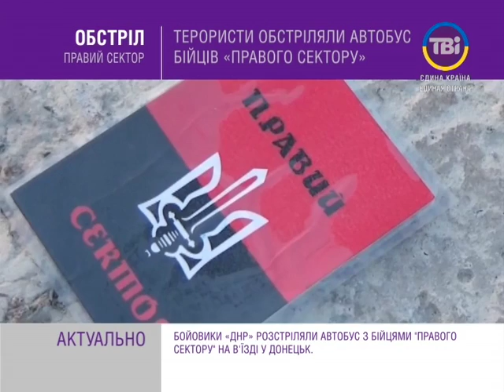Терористи обстріляли автобус бійців "Правого сектору"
Бойовики "ДНР" розстріляли автобус з бійцями "правого сектору" на в'їзді у Донецьк